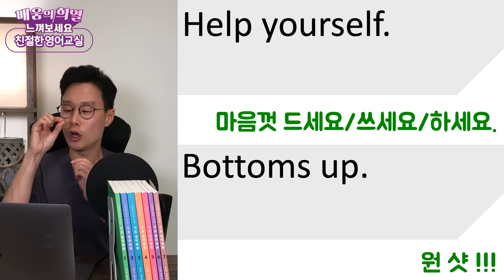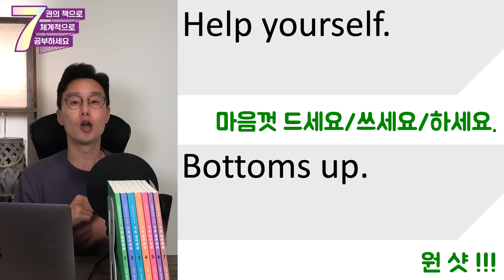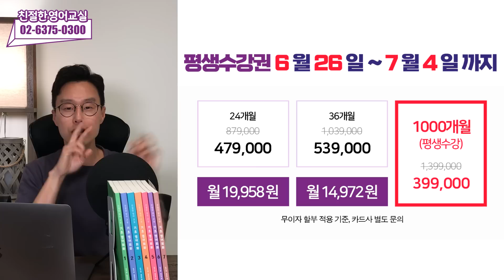해외 여행 영어 _ 초간단 쉬운 여행 영어 표현 6강 (친절한 대학 정주행 666편)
공부 시간은 줄이고, 실력은 빨리 키영어 도대체 어디서부터 공부해야할지 고민이신가요?